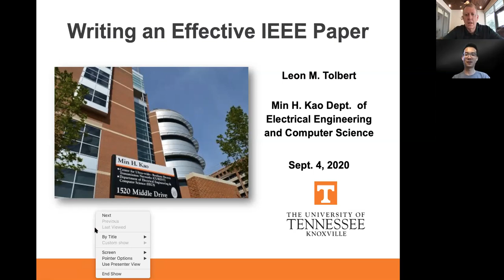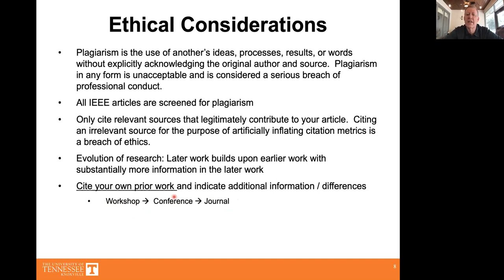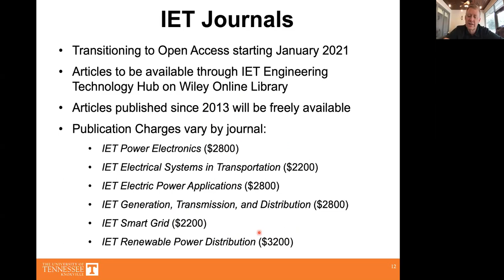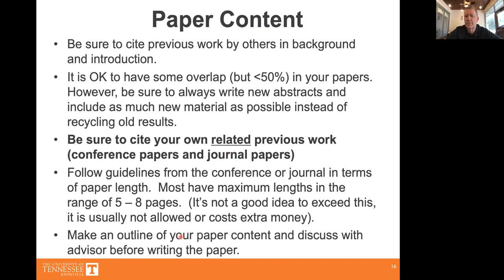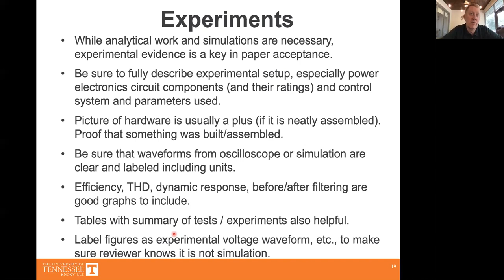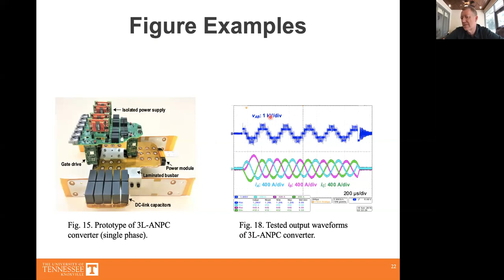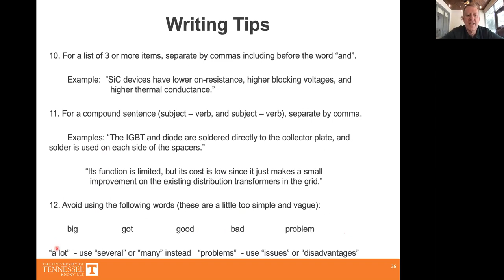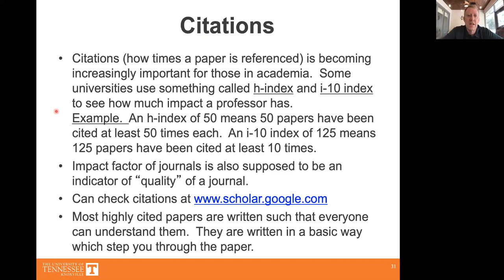CURENT Power and Energy Seminar 9/4/20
Dr. Leon Tolbert
"Writing an Effective IEEE Paper"